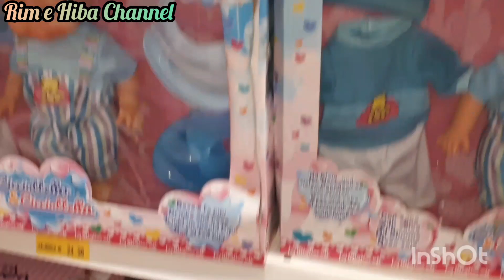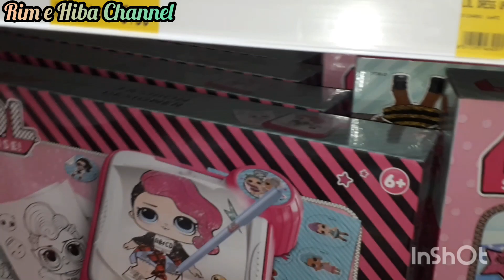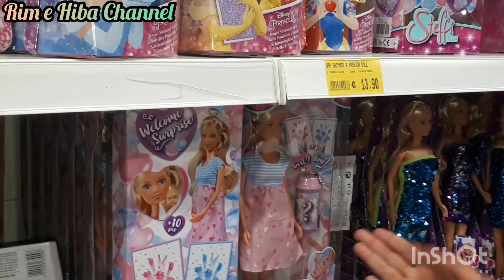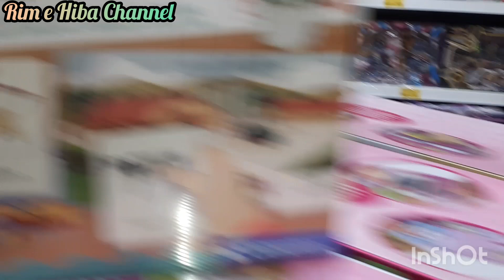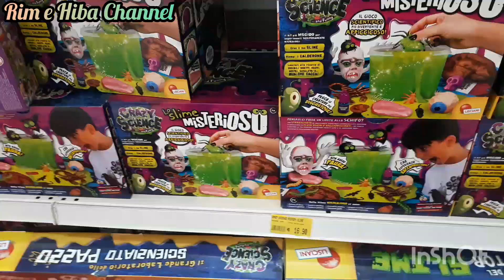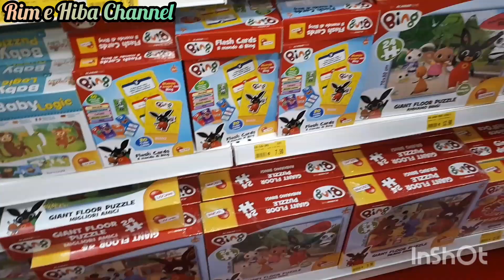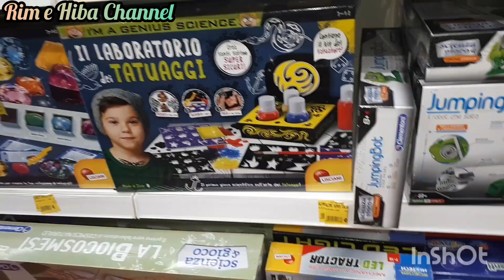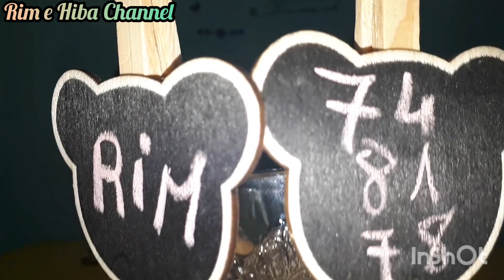فلوك يوم عاشوراء 😉Vlog del giorno di Ashoura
مرحبا بكم،